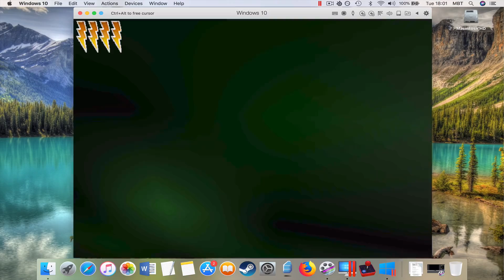#21 Harry Potter and the Chamber of Secrets: Bit of Goyle [MAC]